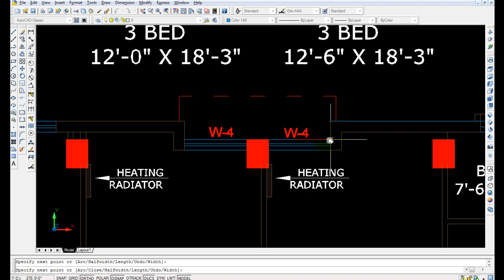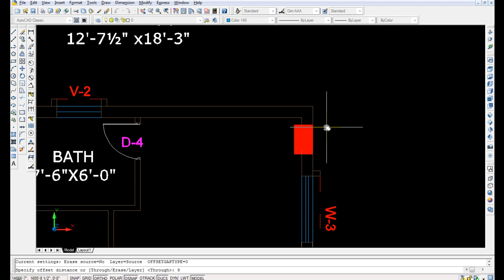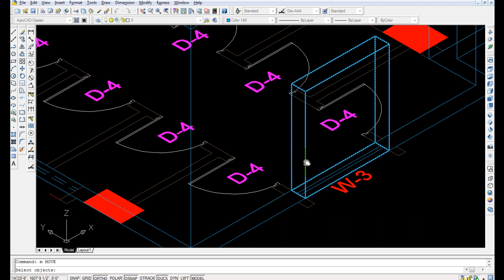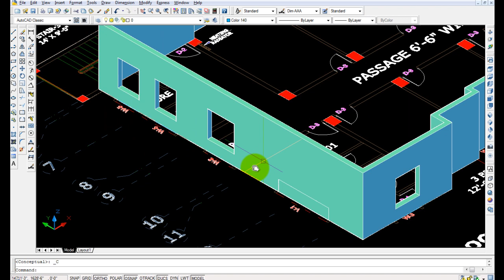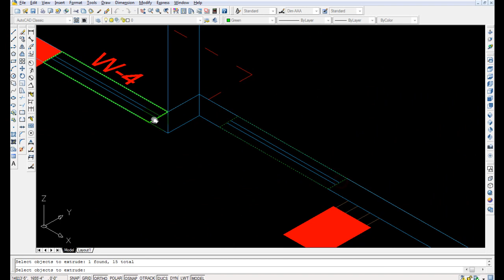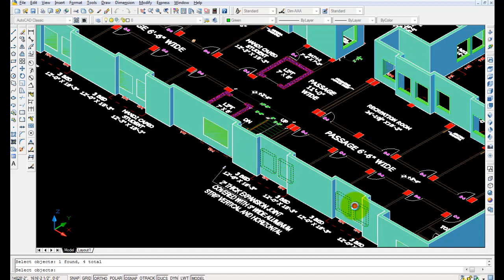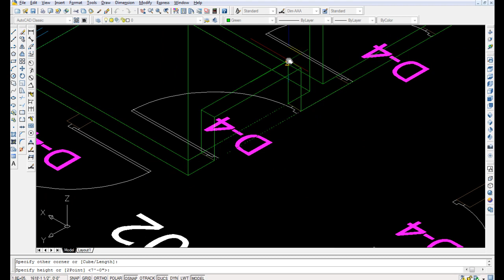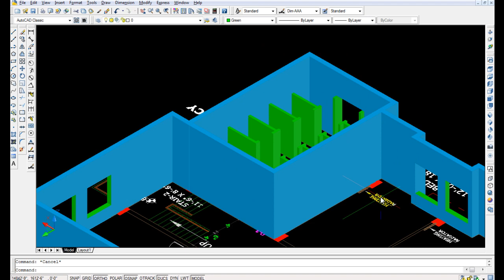Autocad 3d - Autocad tutorial - autocad 3d civil engineering